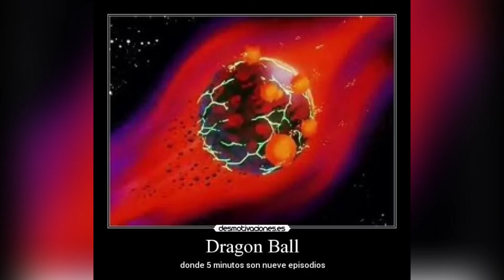Porque los 5 minutos de Namekusei Duraron 10 Capitulos!?